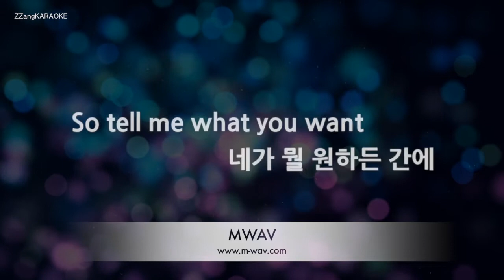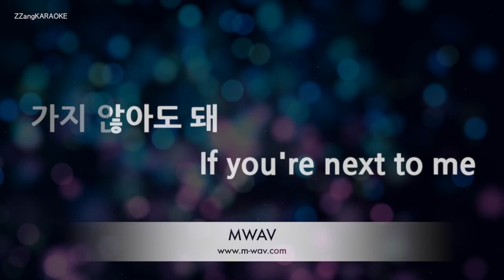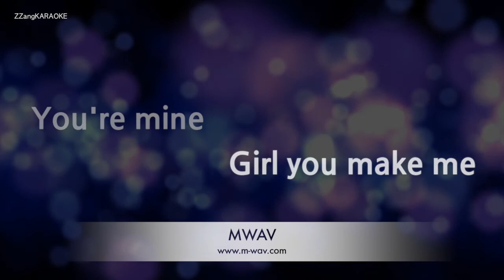[짱가라오케/노래방] 제이비(JAY B)-FAME (Ft. JUNNY) (Prod. GroovyRoom) [ZZang KARAOKE]